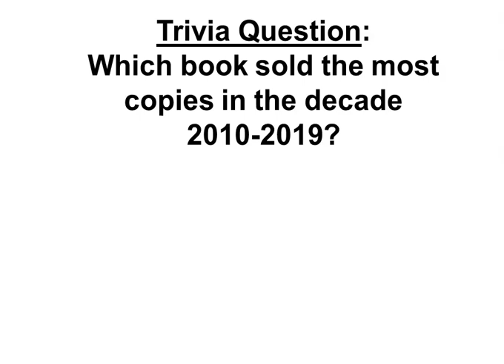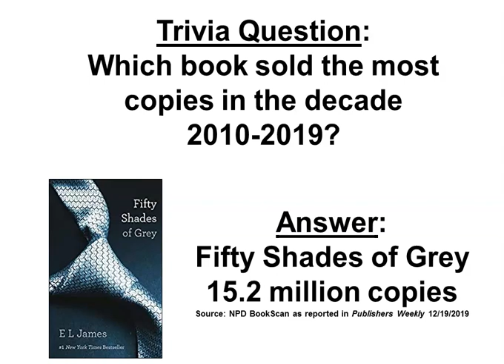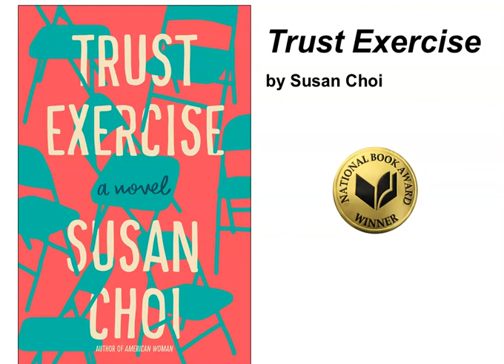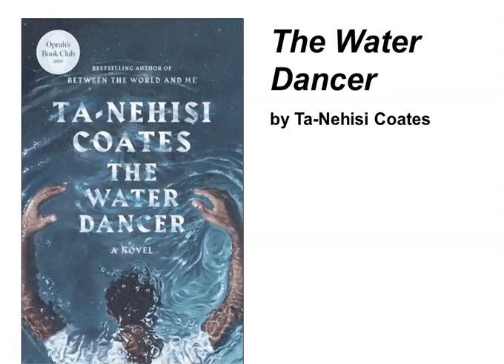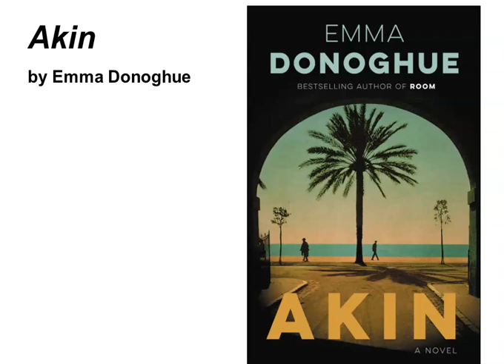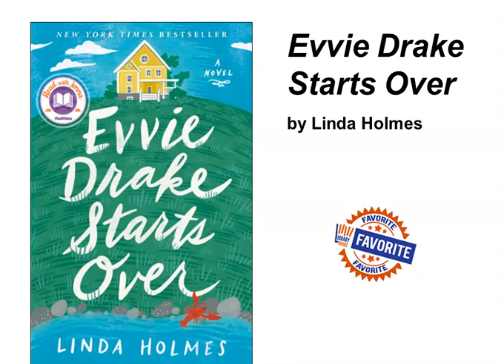Best Books of 2019: Fiction Part 1 (Siuslaw Public Library)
Librarian Kevin Mittge will take you through the best books of 2019, as chosen by critics, publishers, staff, and the public. Part 1 of 5. You can get the complete list on our